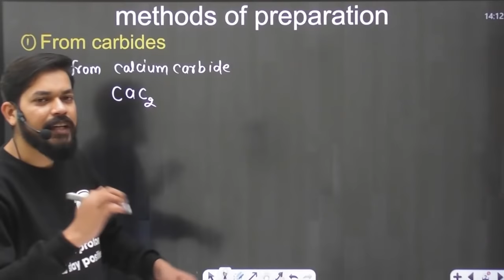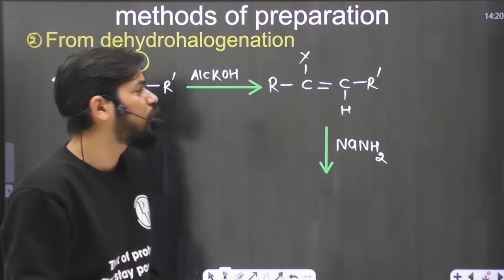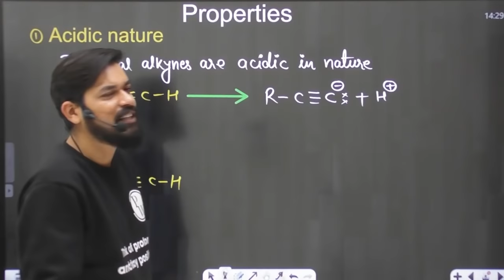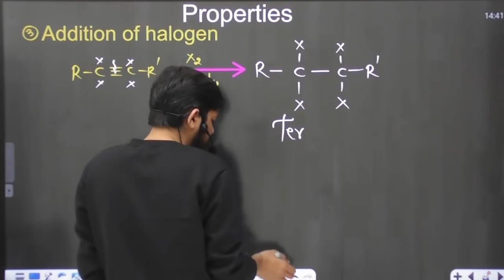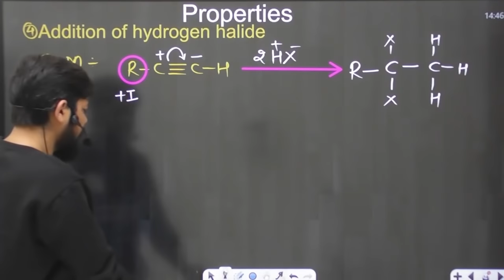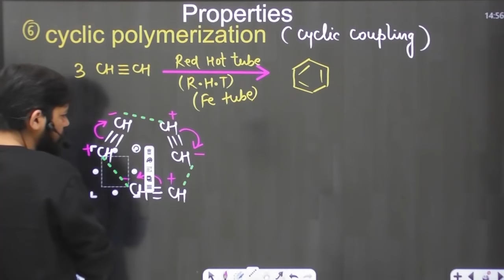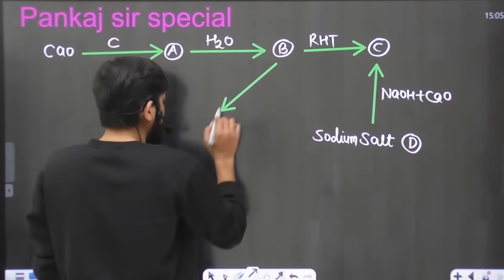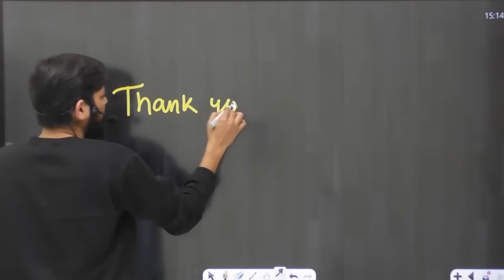Hydrocarbons 07 | Complete Alkynes | Class 11 | JEE | NEET | PACE SERIES